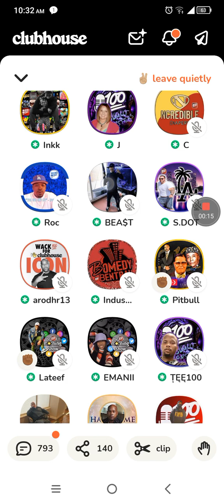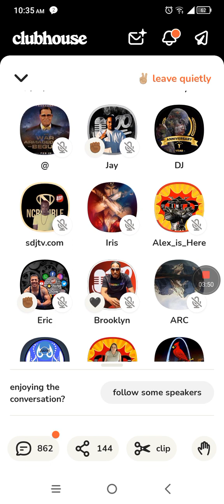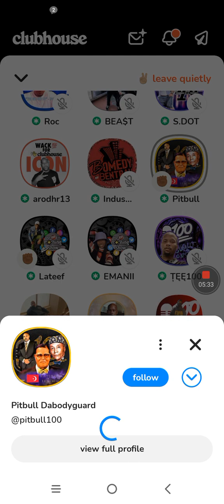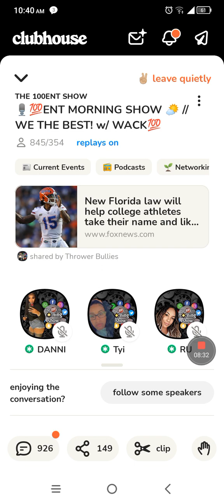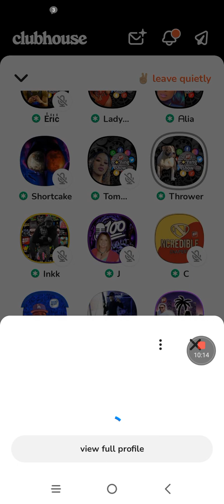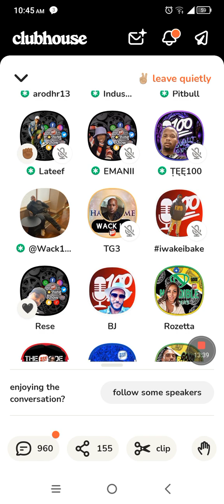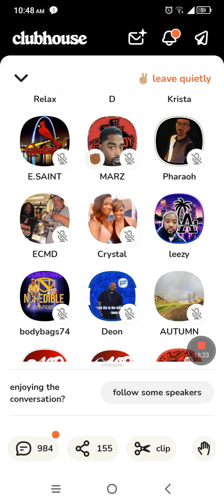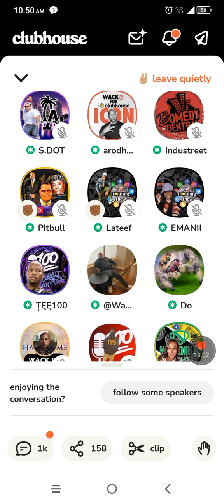Wack100 responds to Florida's new bill that will help football players